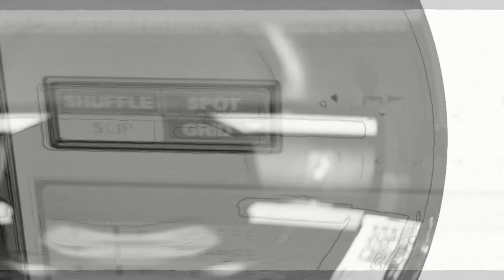Dj Drama presents THE PAINTER in NOBODY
GANGSTA GRILLZ   mixtape  P.U.A.P